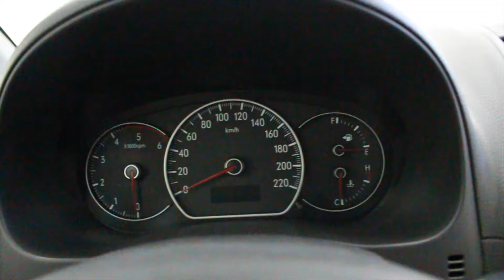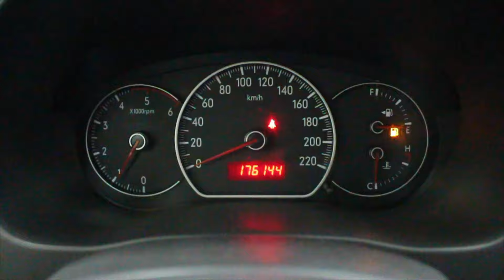FIAT Sedici 1,9 Mj Emotion 120 cv cod. 45